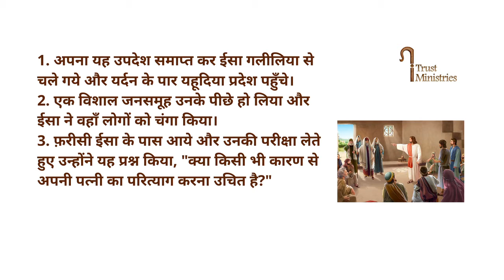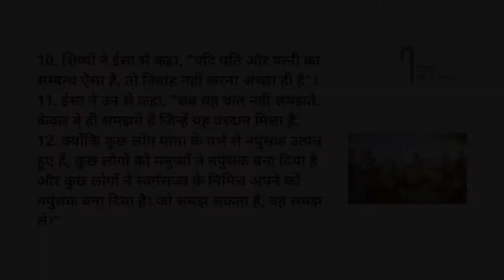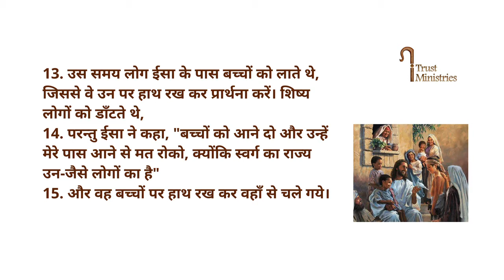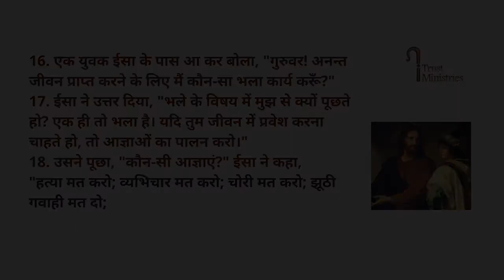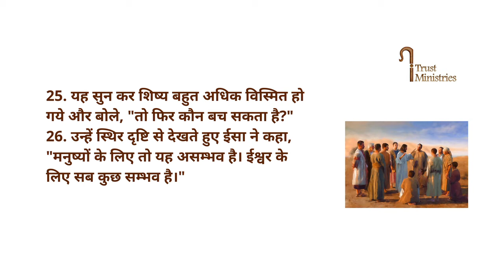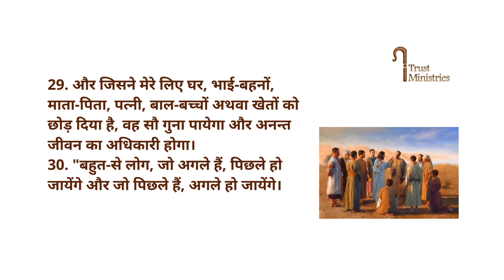संत मत्ती के अनुसार सुसमाचार अध्याय 19 | Gospel of St Matthew Chapter 19